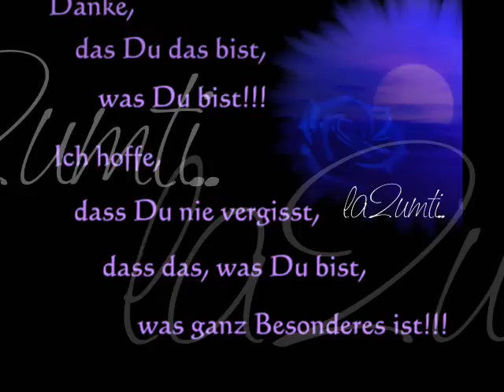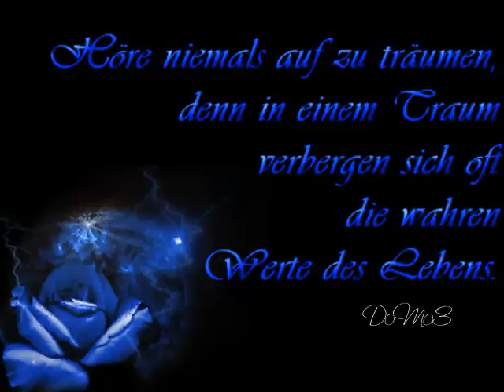Happy Birthday Ya 3omre ..Omwa7..la2umtiiiiiii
el 3omor kelo ya albe